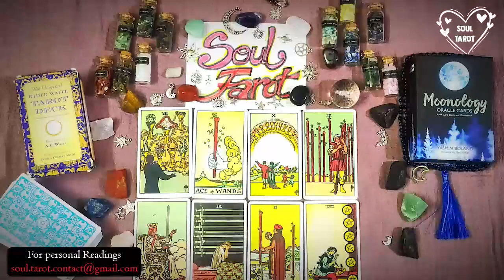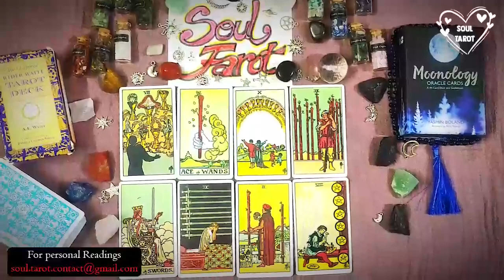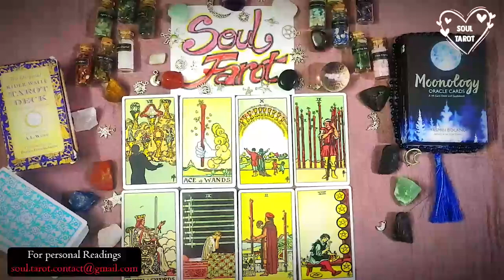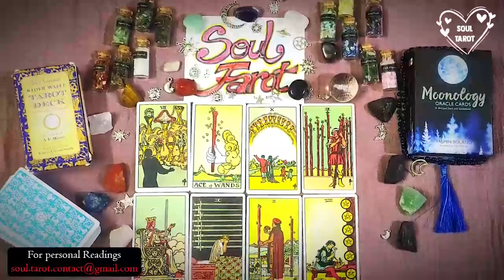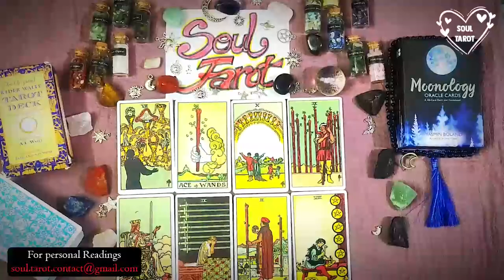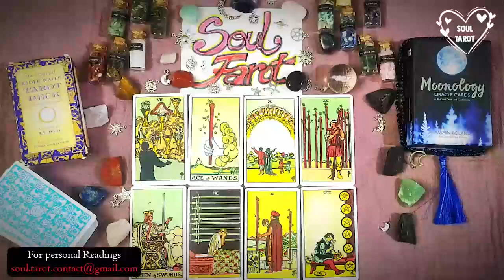SCORPIO😇Whoever U R, you-are-thee-GOOAT! Let em talk! I laughed so hard🤣They’re mad & ur protected😇👑